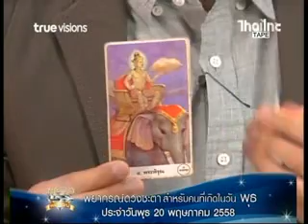ดูดวง 20 05 58 คนเกิดวันพุธ